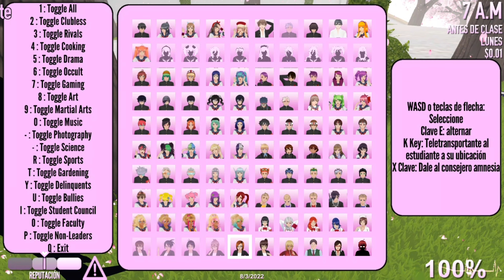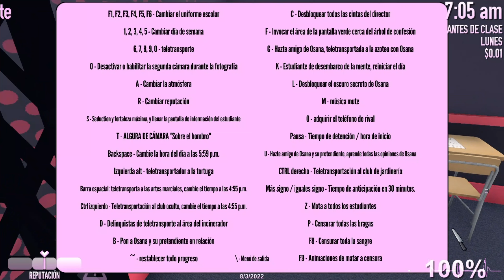Play as Osana Najimi NP | Yandere Simulator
Hello everyone it's me again, now I bring you 'Osana Najimi NP', I hope you like it. 🖤✅

NP
PN love
G.A.S
Rino Fukahori
Jellyy
Evelynn!

DL: DOWN